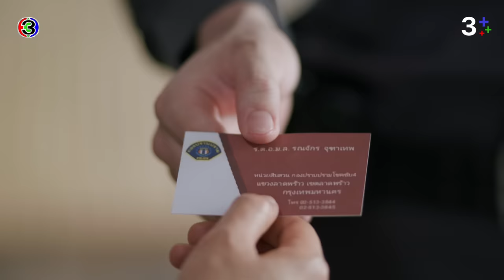FIN | คนไข้หนีเหรอ | ใจพิสุทธิ์ EP.4 | 3Plus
กํากับการแสดง : ปวันรัตน์ นาคสุริยะ
ผู้จัดละคร : ฉัตรชัย เปล่งพานิช และสินจัย เปล่งพานิช
ผู้ผลิต : บริษัท เมตตาและมหานิยม จำกัด